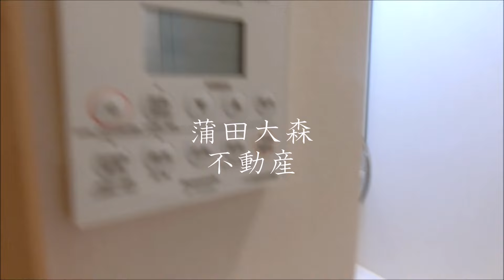京浜急行本線平和島駅と大森町駅徒歩圏内の1K洋室7帖23.64㎡バストイレ別独立洗面台ウォークインクローゼット付 Bouquetブーケ 2019年2月築の人気賃貸アパート